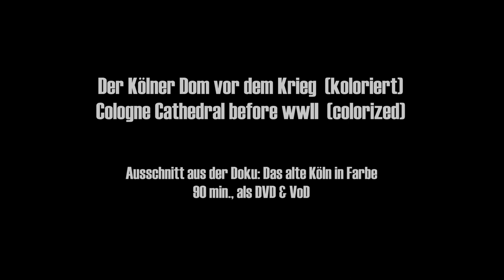Der Dom - Das alte Köln in Farbe (koloriert) - spectacular Cologne Cathedral pre wwII (colorized)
Der Kölner Dom in faszinierenden Filmaufnahmen. Es ist das grande finale der Doku: Das alte Köln in Farbe und zugleich die Geschichte des Kameramanns Viktor Schamoni, der die Kathedrale wie niemand sonst vor dem Zweiten Weltkrieg gefilmt hat. Seine Aufnahmen gipfeln in Filmszenen von den Arbeiten der Steinmetze in luftiger Höhe, ein atemberaubender Aufstieg bis auf die Spitzen des ehemals höchsten Gebäudes der Welt.

Ausschnitt aus der Doku: Das alte Köln in Farbe. 90 Min. Originalaufnahmen aus dem unzerstörten Köln der Zeit vor dem Zweiten Weltkrieg. Eine Doku von: Hermann Rheindorf, Sprecher: Christian Brückner.

Cologne and it´s famous Cathedral before wwII in unique filmshots (colorized). It´s also the story of the cameraman Viktor Schamoni. No one else in the pre-war era filmed the Cathedral and the surrounding area as intensive as he did. The clip ends in climactic and breathtaking shots of the stonemasons working on top of the formerly highest building of the world.  Scenes from the documentary: Old Cologne in color, 90. min., (german narration). Einzelbildbearbeitung und Kolorierung basierend auf/ single frame colorization based on DeOldify, Topaz & Davinci Resolve.